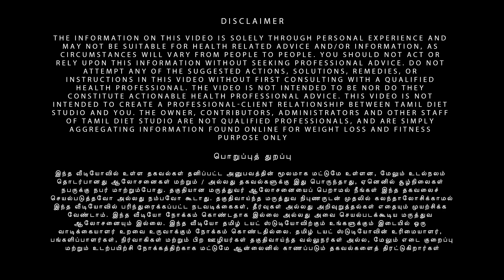Top 10 Protein food for Weight Loss | Rich Protein food list | Top 10 High Protein Food !!!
How To Do Push-Ups In Tamil | Easy Way To Do Push Ups In Tamil | How to Do Push-Ups for Beginners

How to Lose Butt & Thigh Fat | 2 Simple Exercise At Home for Fat Burning in Butt & Thigh !!!

வாக்கிங் போனா உண்மையில் வெயிட் லாஸ் ஆகுமா? My Walking Journey | How I Lost 51 kg  By Walking !!!

Gym Bag

Urban Tribe Fury Gym Bag

Wrist supporter

Weight Lifting Belt Body Fitness Gym

Gym gloves

Scitron Raw Whey (100% Whey Protein Concentrate, 24g Protein, 0g Sugar, 33 Servings, Essential & Non-Essential Amino Acids, No Added Flavour & Sweetener) - 1 kg

Ultimate Nutrition Prostar 100% Whey Protein - 5.28 lbs (Chocolate Creme)

Optimum Nutrition (ON) Gold Standard 100% Whey Protein Powder - 2 lbs, 907 g (Double Rich Chocolate), Primary Source Isolate

Scitron Advance Whey Protein (28.5 Servings, 25.5g Protein, 6g BCAAs, 0g Sugar, 20 Vitamins & Minerals) – 1kg (Milk Chocolate)

Muscletech Performance Series Nitrotech Whey Protein Peptides & Isolate (30g Protein, 3g Creatine, 6.8 BCAAs, 5g Glutamine & Precursor, Post-Workout) - 4lbs (1.81kg) (Milk Chocolate)

Mi Wireless Power Bank 10000mAh (Black, with Type-C Support, 18W Fast Charging

JBL Clip 3 Ultra-Portable Wireless Bluetooth Speaker with Mic (Black)

realme Band

Digital Weighing Scale for Body Weight 👇👇👇

Digital Smart Scale for Body Weight 👇👇👇